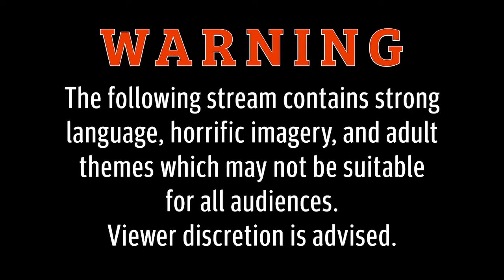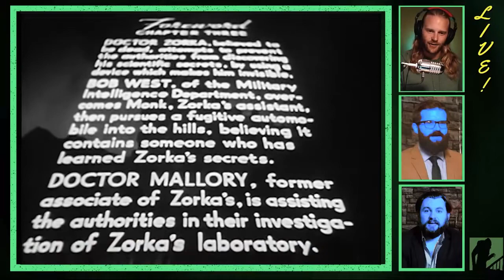THE PHANTOM CREEPS- Chapter 3- Scream Stream Mini-sode- CLASSIC HORROR MOVIE LIVESTREAM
Join Spakenstein and Friends for this exciting installment of the 12 Chapter film serial THE PHANTOM CREEPS starring Bela Lugosi. Streamed live 5/25/22.

CHAPTERS
0:00:00 Pre-Roll
0:02:21 Opening Titles/Introduction
0:17:39 Our Main Attraction
0:28:08 Chat Break
0:43:38 The Main Attraction Strikes Back
0:53:33 Final Musings